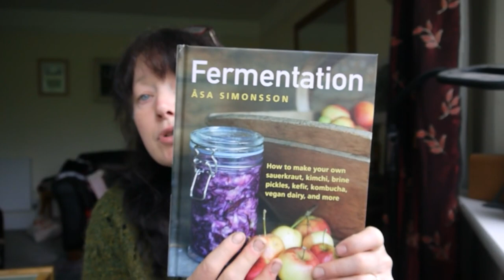whats growing in the greenhouse 😊 Its a rain day @Wildwood cottage ..😊😀🐓🐓gardeninguk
whats growing in the greenhouse 😊 Its a rain day @Wildwood cottage ..

In today's episode its a rain day here @wildwood_cottage so join me for a vlog kind of day.
I'm showing you a few things in the kitchen my potatoes that i planted in bags & I'm giving you a tour of my seedlings that I've got growing in the greenhouse plus some FREE plants.  so its a fun packed episode.  Also you can hear more about my polytunnel build that i am building myself.
so grab a cuppa & join me for a bit of a vlog. lots of love hazel & the girls..🐓🐓🐓🐓😊😊

This is where i share all my knitting & crafty makes if you are interested in the kind of thing pop over & say hello... 😀😀🧶🧶🧶

Lots of love Hazel xx❤️😊🎉🌼🌺🐓🌻

Hi Im Hazel & i recently moved into a cottage in Wales which had a very old tired garden I have set about the task of rebuilding the garden myself adding borders & a veg garden plus trying to grow as much food as i can anyway i can fit it in. Im doing all the work myself with NO helpers behind the scenes to help me on my way.  Its a big garden & a big task  @wildwoodcottagediary

Join me as i share aspects of my everyday life in my Woodland cottage in Wales.  I live in a hidden valley on the edge of the Snowdonia National Park in the UK.   I share the rhythms of my life with the wildlife & seasons around my home.  i watch the seasons change from one to another seamlessly & i find my life adapting to their changing rhythm.
On my channel I will be sharing gardening videos from my new garden in Wales.  I hope you find something of interest & that you will join me on my journey to develop this lovely garden in the foot hills in this beautiful Welsh valley.xx
A cottage in the Woods
A cottage garden in wales
Sheep on the hills
The seasons changing seamlessly
Striving for self sufficiency & growing my own food
delighting in keeping my own chickens